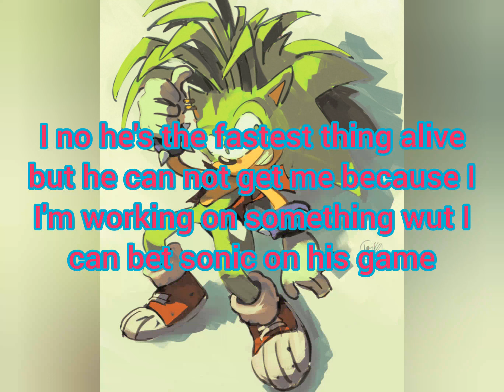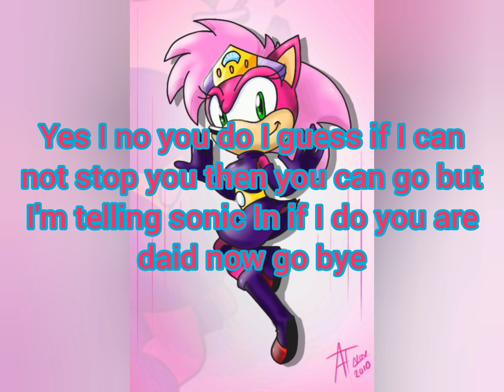sonamy storys 2